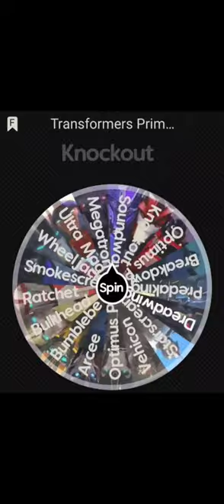Transformers Primeverse Elemination wheel, part 5// Smokescreen vs Vehicon